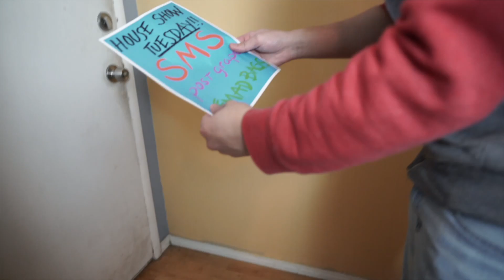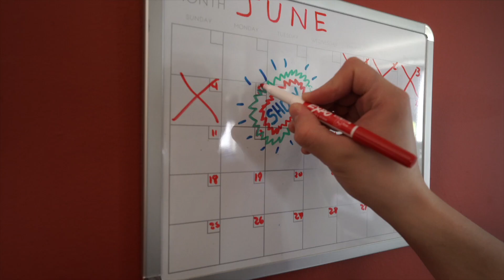Over It [Official music video] - Simple Minded Symphony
"Over it" is the first single off of the new self-titled album Simple Minded Symphony. Pre-order at skapunkinternational.com

Over It:
It’s hard to be you, but I’m here to see this through. I wanna be your friend once again.
I don’t stop and wonder why I don’t wanna see a good thing die. I wanna be your friend once again.
I’ll make it up to you, but this dance, it takes two, but in the end we’re fine, we’re fine.
Because we’re over it let me say it ya we’re over it. Over it let me say it this’ll be the last time this’ll be the last time (whoa)
I was never there on time, and that’s a fault I’ll make all mine. I need to understand to lend a hand.
I gotta say it feels so free now that I know who I’ve got to be. I gotta be your friend once again.
I’ll make it up to you, but this dance, it takes two,
but in the end we’re fine, we’re fine (whoa)
Over it let me say it ya we’re over it. Over it let me say it this’ll be the last time this’ll be the last time (whoa)
I keep looking for the things to say to you. We used to talk like every day we tied a knot and then it frayed. I dont wanna talk like that ‘cause its not that bad looking back just makes me sad.
You’re supposed to be my friend, I’m supposed to be your friend too. Let’s not act like its that bad I guess there's nothing to say but “i'm here for you!”
Because we’re over it let me say it ya we’re over it. Over it let me say it this’ll be the last time this’ll be the last time
Well it’s hard to say goodbye, and it’s hard to not wanna try. You’ll have to see this through. You know I’m doing this for you. Yeah

Kevin Silveira - bass, lead vocals
Audrey Stangland - trombone, vocals
Jason Kincy - guitar, vocals
Leah Thomas - trumpet, vocals
Kaine Benson - guitar, vocals
Josh Servania - drums, cymbals

Directed by Kevin Silveira
Video filmed and edited by Casiano Atienza.
Song recorded, mixed, and mastered by Jason Kincy